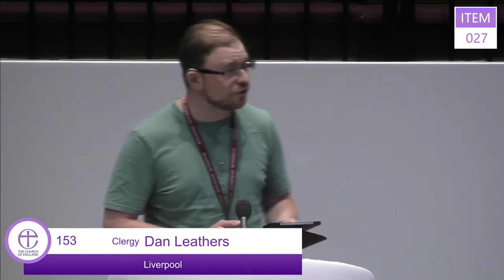Youth speech Dan Leathers General Synod July 24 Speech